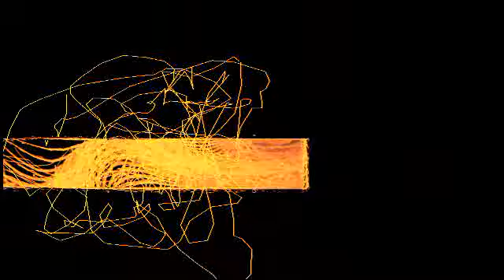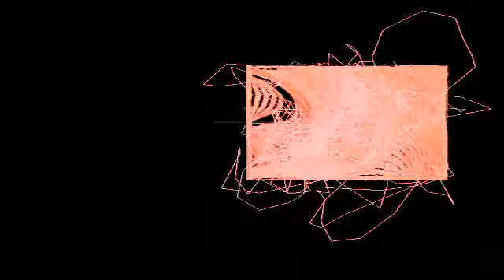60-60 SQUARE Numbers part 2 Del 2